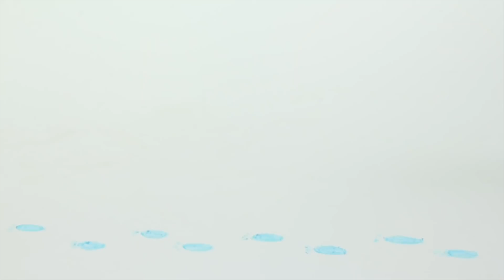BABY ELSA & ANNA NEW OUTFIT ❤ Superhero Babies Play Doh Cartoons For Kids